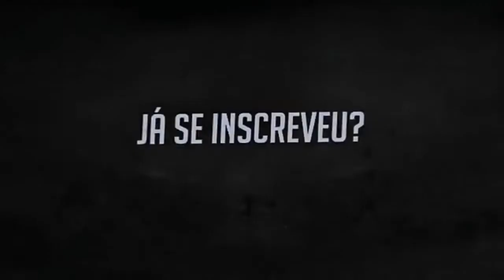BrVlog:avisando voces inscreve no canal✌👏!